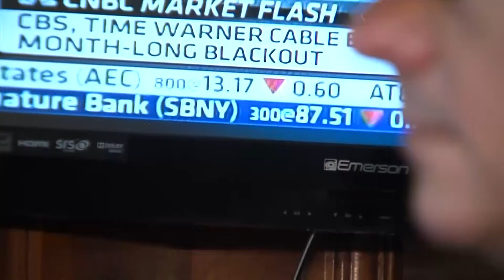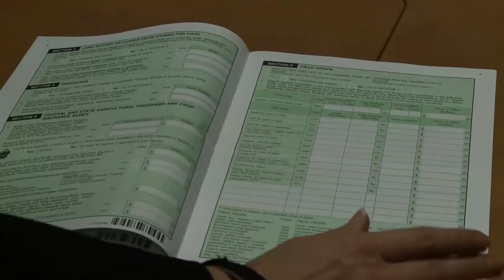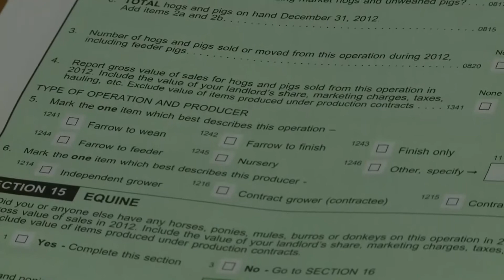Ag Outlook 2018 Live with Hubert Hamer National Ag Statistics Service Administrator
02/27/2018 WASHINGTON, Sarah Mock talks with Hubert Hamer National Ag Statistics Service Administrator on March Planting Perspectives and the importance of US Farmer's participation.

Sarah Mock
Washington Bureau Chief, RFD-TV